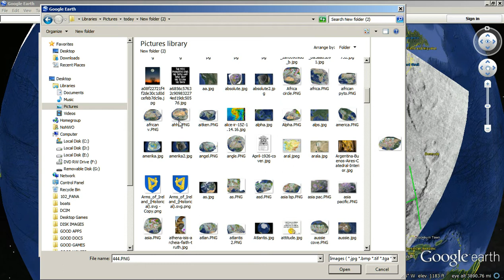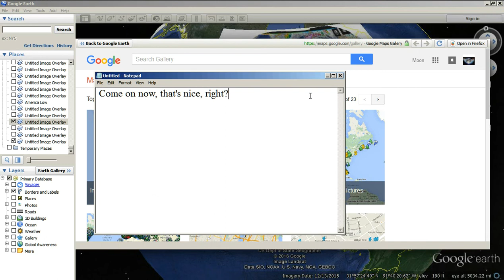The Claw Of The Sahara Desert